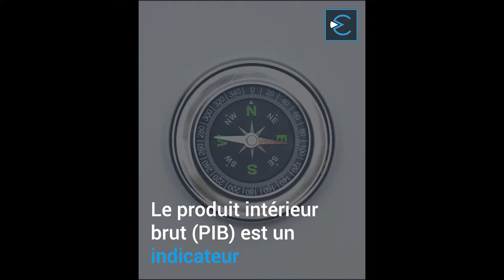Le PIB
Le PIB signifie "Produit Intérieur Brut", mais que représente t-il réellement ? 🤔